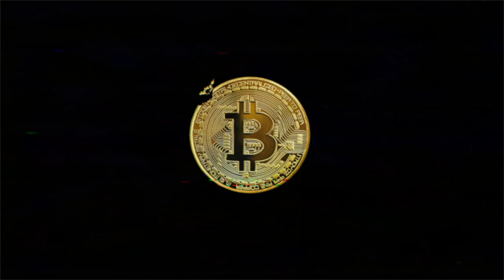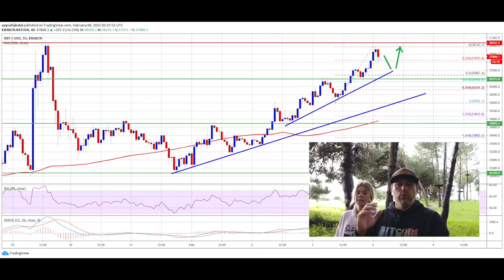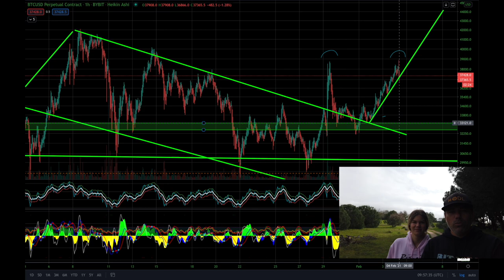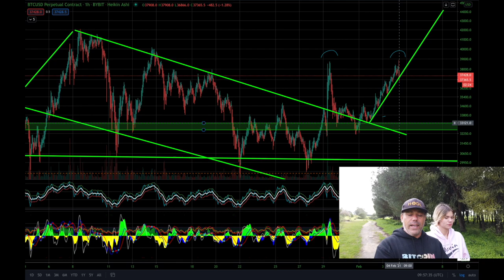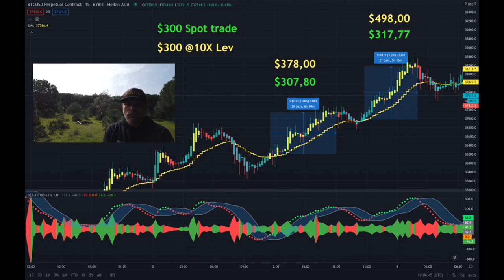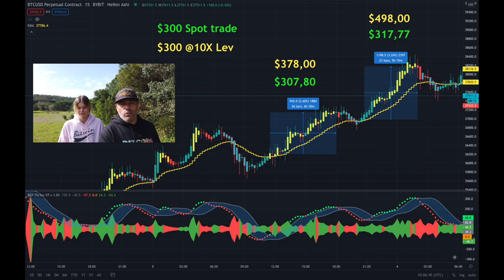HUGE!!! BITCOIN IS READY TO TAKE OFF BUT PAID NETWORK IS FIRST!!! CHECK THIS Indicator!!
In todays video Joli and Didi Taihuttu take a look at the Bitcoin and Ethereum price and how to read those charts. Also talking about Guggenheim, Paid Network, a pro crypto senator, Paypal and the TicToc indicator!!!

⏰ Time Stamps ⏰
0:00 Intro
1:34 Family Part
2:40 The Bitcoin Part Technical Analysis
8:41 Blockchain News part Paid Network and more